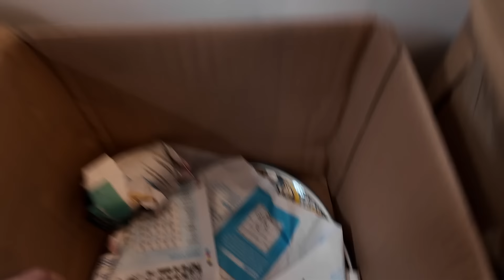It’s FINALLY happening: recording & organising my flat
Removing my makeup with two lip balms mixed together was absolutely up there in terms of quality content, gutted I didn’t record it or accidently deleted so soz. Quite the event, thank you Vinnie… I feel like you can see in my face what that did to me. The flat is finally coming together albeit slower than the instant click of a finger I have an expectation of but I hope you enjoy seeing me potter around with some more new flat jobs and you appreciate how many BIG hints I gave away on the project Bills and I have been working towards for so long.

S x
A lot of the links I post are affiliate links which means if you click on them to purchase, a small percentage of each sale goes to me for recommending them. You pay no extra as the consumer and I always research the best available price when creating them. This is a part of my job and whilst I would never recommend products I didn’t genuinely love, I massively appreciate any support.